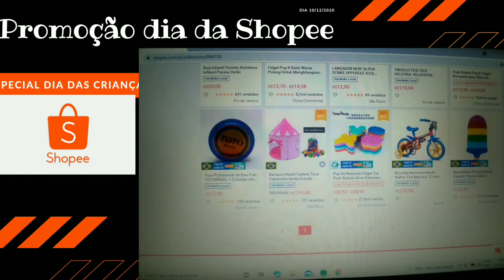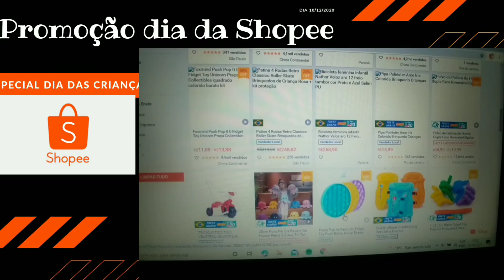Dica do dia das crianças 👆👆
especial dia das crianças

sobre todo link aqui

fecebook
twitte
Vc. gostou do vídeo comentem aqui canal dicas de produtos em ofertas